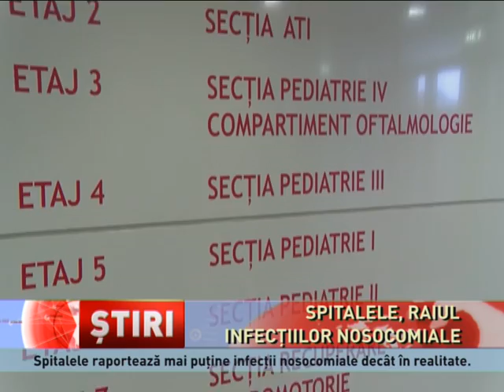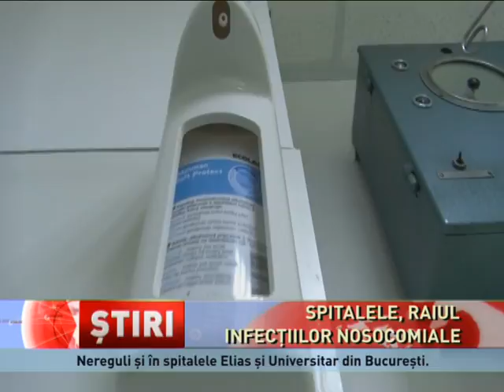România are spitale supraaglomerate și cu igienă precară, se arată într-un raport european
Condițiile precare din unitățile sanitare de stat din România, reflectate în Raportul experților Centrului European pentru Prevenirea Controlului Bolilor! Raportul a fost întocmit în urma controalelor efectuate în vara anului trecut la solicitarea ministrului de atunci al Sanatatii, Vlad Voiculescu, dupa...